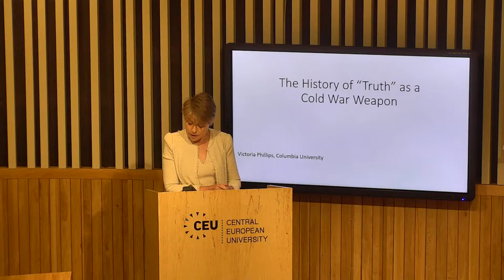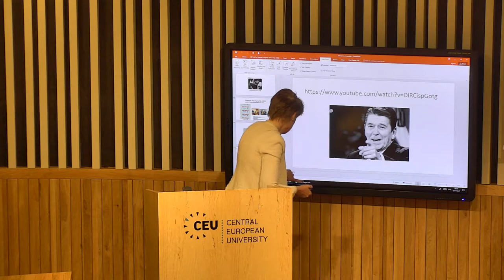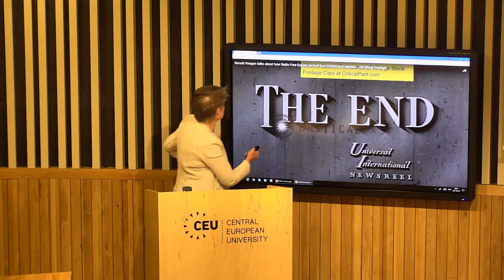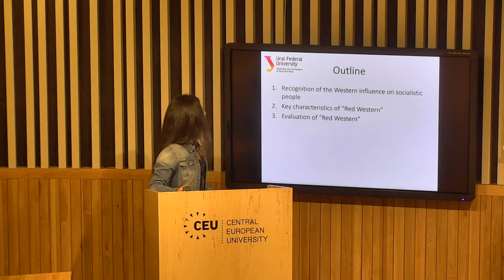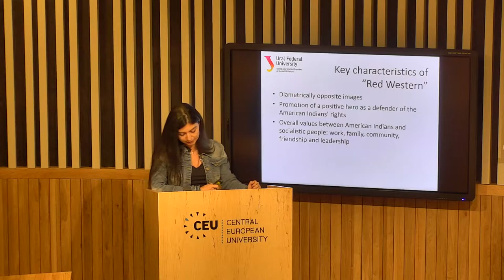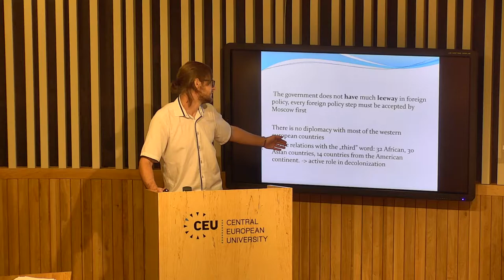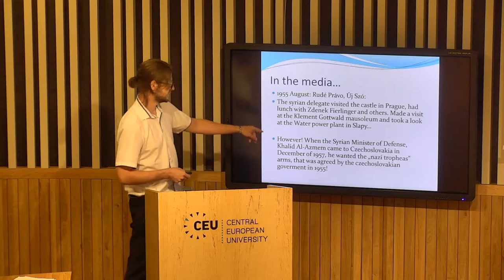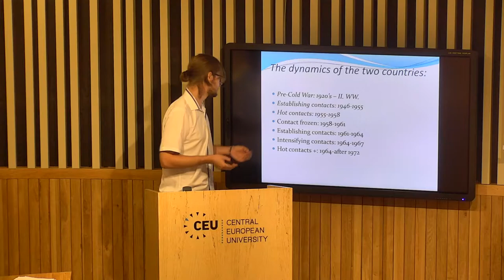Keynote speech: Prof. Victoria PHILLIPS - PANEL 4: SOFT POWER IN THE COLD WAR ERA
The Cold War History Research Center’s main mission is to become a virtual center for Cold War history research in East Central Europe and through the Center’s web established in 2000 to become the main provider of freely available English language online materials concerning research on contemporary history of the former Soviet Bloc countries. In 2012 we started to publish an extensive Chronology of the Soviet Bloc (1945–1991) which is now completed up to 1980.
The Cold War History Research Center is organizing international student conferences annually, since 2010.

This actual video is a recording of the 8th Annual International Student Conference.

Containing:
- Keynote speech: The History of “Truth” as a Cold War Weapon,
delivered by Prof. Victoria PHILLIPS (Lecturer in History, Columbia University)

- PANEL 4: SOFT POWER IN THE COLD WAR ERA

Chair: Claudiu OANCEA (Research Fellow, New Europe College, Bucharest)

Presenters:

Stephen WESTLAKE (Central European University, MA student)
Understanding US Cold War Public Diplomacy through the Radio Liberty Russian Broadcast Recordings.

Deniz ISKENDAROVA (Ural Federal University, MA student)
The image of the indigenous people of the USA in the cinematography of the Socialist Bloc.

Tomas PATAKI (János Selye University, MA student)
Czechoslovak-Syrian Relations and their Media Image during the First Half of the Cold War

The conference was organized in collaboration with the European Institute at Columbia University, New York and the History Department at Central European University, Budapest.

© Cold War History Research Center, Budapest 2017